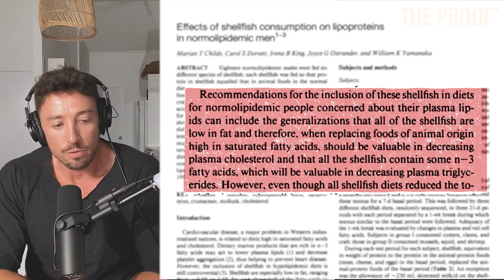Decoding Dr. Gundry's Claims on Lectins: Fact Check | A.Flanagan, M.Nagra, | The Proof Clips EP#286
Dive into the heart of the lectin controversy as we fact-check Dr. Gundry's eye-opening claims. Are these proteins in legumes, grains, and nuts truly health hazards, or is there more to the story? Join us in unraveling the paradox of beneficial compounds versus potential toxins in everyday foods. We dissect the science, challenge popular narratives, and seek the truth behind the headlines. What's really at stake with lectins in your diet? Tune in for a scientific exploration that might just change the way you view your food.